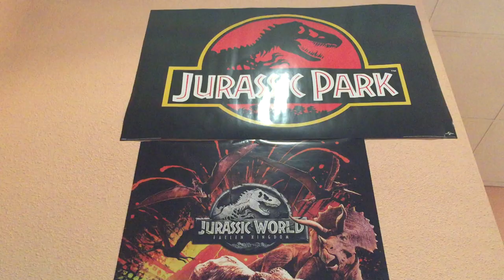REVIEW ULTRA TYRANNOSAURUS REX RE-AK A-TAK JURASSIC PARK 3! // HASBRO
Buenas chicos aqui os traigo la Review del Ultra Tyrannosaurus Rex RE-AK A-TAK de Jurassic Park 3 hecho por Hasbro, se vienen los demás videos proximamente sigueme para estar al día en cuanto a figuras de dinosaurios.